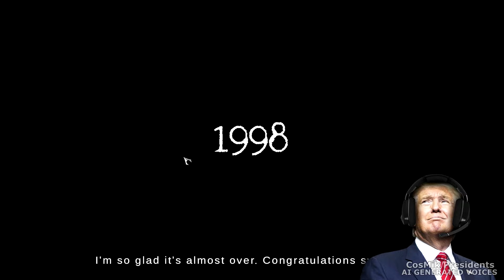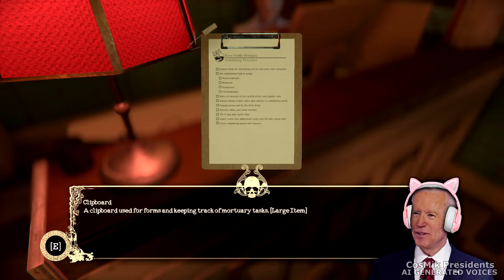US Presidents play The Mortuary Assistant 😱 part 1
The US Presidents play The Mortuary Assistant : part 1, Donald Trump Joe Biden and Barack Obama explore the mortuary and complete their task, but there is something scary going on...

Timeline:
00:00 - Introduction
00:24 - The Back Story
02:21 - The Mortuary Assistant